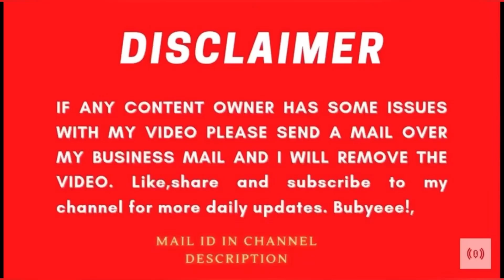😂Motte ਨੇ ਕਿਹਾ Guggu ਮੁਬਾਰਕਾ ਹੋ ਗਿਆ ਆ ਗਿਆ ਨਵਾ Member😍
😂Motte ਨੇ ਕਿਹਾ Guggu ਮੁਬਾਰਕਾ ਹੋ ਗਿਆ ਆ ਗਿਆ ਨਵਾ Member😍Guggu ਨੇ ਕਿਹਾ ਤੂੰ ਬੜਾ ਰਹਿਣਾ ਘਰੇ ਹੀ ਏ😂